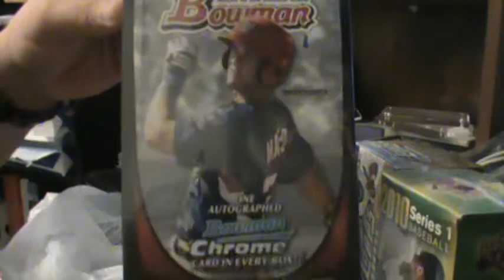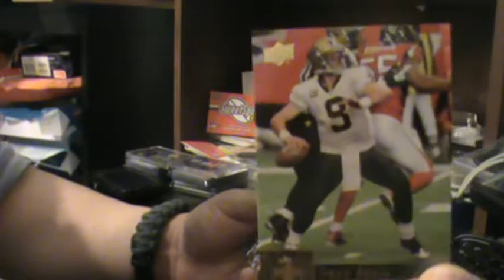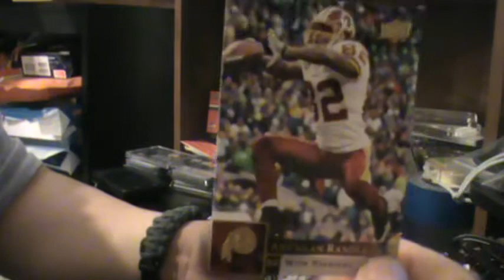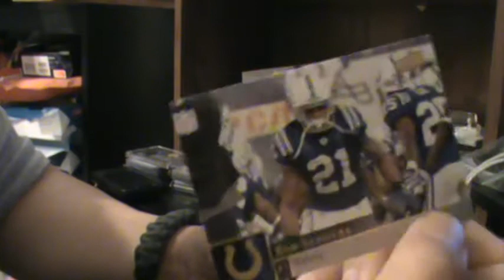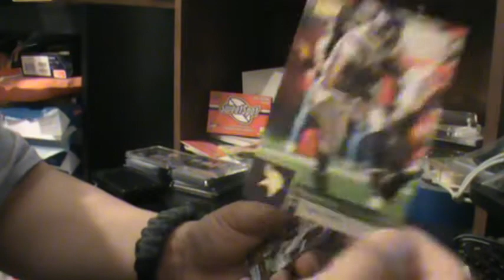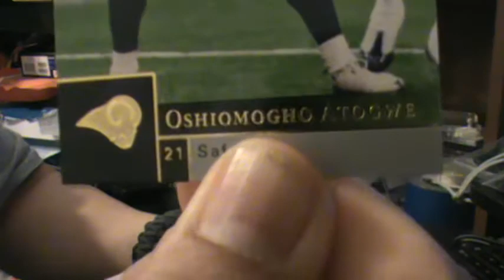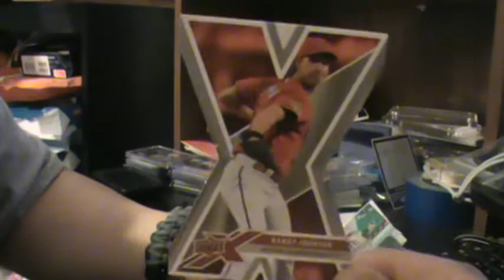Rack packs from Target 2009 UD football and 1 UD X baseball.mpg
Cheap cards from Target bin.